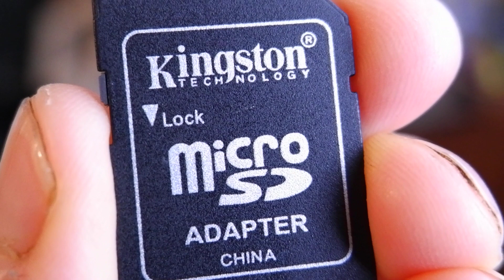Fujifilm X-T200 TEST MACRO XC 15-45 mm f/3,5-5,6 OIS PZ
Fujifilm X-T200   TEST MACRO video focus Fujifilm XC 15-45 mm f/3,5-5,6 OIS PZ